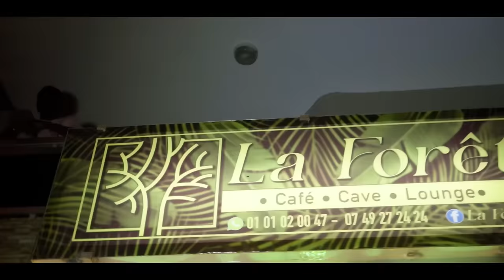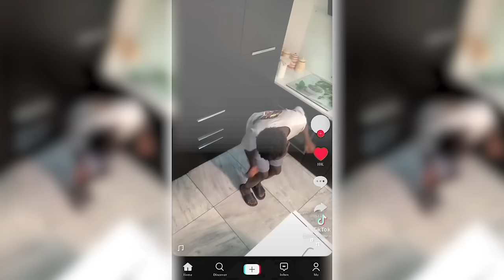Rap Ivoir Mix 2023 | The Best of Rap Ivoir 2023 BY CALVIN PRO DJ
Savoure la bonne musique ivoirien DIDI B SUSPECT 95 3XDAVS JR LA MELO BLACK K